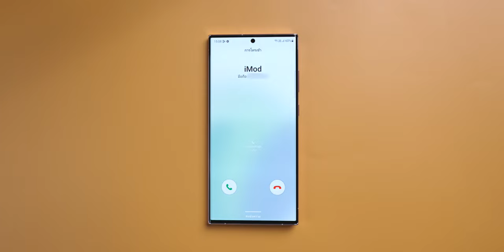iMoD แกะกล่องดูโฉม Samsung Galaxy S23 Ultra สีลาเวนเดอร์ แบบ ASMR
พาชมการแกะกล่อง S23 Ultra สีลาเวนเดอร์ สมาร์ตโฟนเรือธงรุ่นใหม่ล่าสุดจากทาง Samsung รอติดตามรับชมคลิปรีวิวฉบับเต็มได้เร็ว ๆ นี้

🔴 สิ่งที่ชอบใน Galaxy S23 Ultra หลังใช้งานครั้งแรก! (จากผู้ใช้ iPhone)